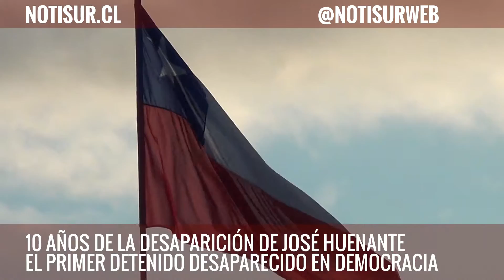Jose Huenante - El Primer Detenido Desaparecido en Democracia - Puerto Montt Chile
A 10 años de su desaparición después de un operativo policial en el sector de Avenida Vicuña Mackenna, más de 600 personas marcharon para exigir el esclarecimiento del caso de Jose Huenante, joven mapuche de Puerto Montt que desapareció el 3 de septiembre de 2005.